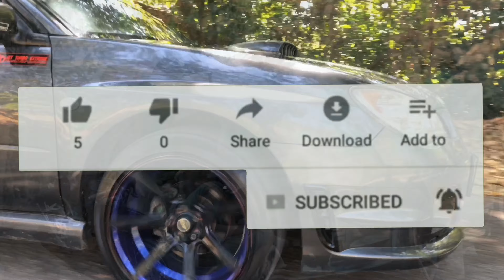SUBARU WRX LAJU SANGAT KER.JOM RIVIEW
REVIEW TERKEJUT SUBARU WRX 2004 OLEH RKIM PRODUCTION